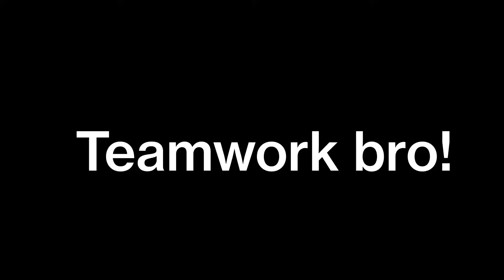Superfighters Deluxe - Goodbye Thinker!!! (Sad Video)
*This video is dedicated to my Superfighters Deluxe Friend:*
                               * + Thinker -  *
We are old friends, wayback from since the Alpha :u
Now he told me he was leaving Superfighters Deluxe for a while, so i made this goodbye video as a tribute. "Ohhhhh, Thinker, please don't go!" :u

*I will miss playing with you bro :v

    -   Lensko: Let's Go! [Norwegian House]
- Han "Hzlancer" Zhu (Superfighters Deluxe Classic Menu Theme). His Newgrounds homepage

All credits to whoever made the map.
Copyright to Mythologic Interactive for Superfighters Deluxe
Credits for video: Mighty Spirit